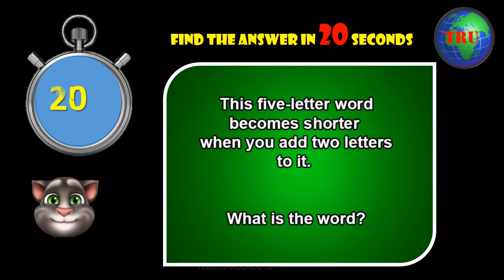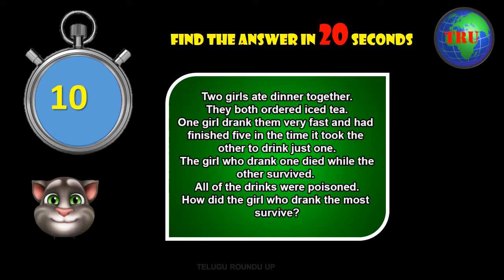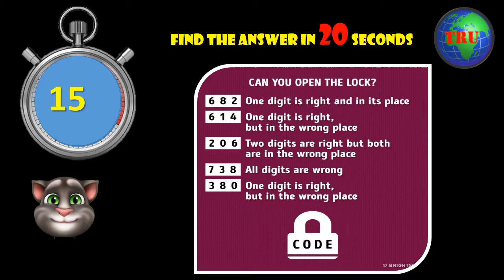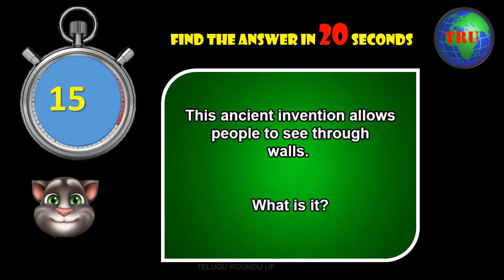Tricky Riddles That'll Stretch Your Brain 9 | Riddles Popular on Logic | Can you solve it? |TRU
These are the best riddles and answers we have, as designated by user ratings of the riddles. these puzzles and brain teasers are often some of the hardest riddles, best funny riddles, and best riddles for kids and adults alike. We let our users decide what they like, and we rely on them to help us produce and promote the best riddles possible.
If you are looking for the best riddles in specific categories, please try our riddles in the funny riddles, kids riddles, and hard riddles sections. Once in these sections, sort the riddles by their popularity and difficulty to see which riddles are best.
friends,welcome to all, this is Telugu Roundu Up,friends this is just not only entertainment channel,
its cover news,politics,history,sports,general knowledge,tour and travel,village backdrop videos,funny,
 like many more segments,so this is entertainment and knowledge based channel. My dear friends,
See below our videos also
క్రింద ఇచ్చిన వీడియోలను కూడా చూడండి
subcription